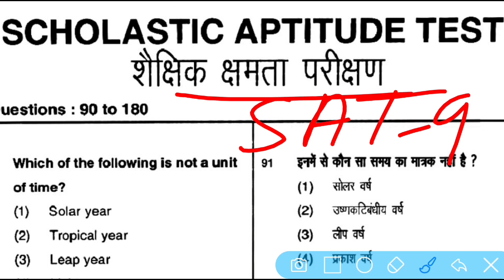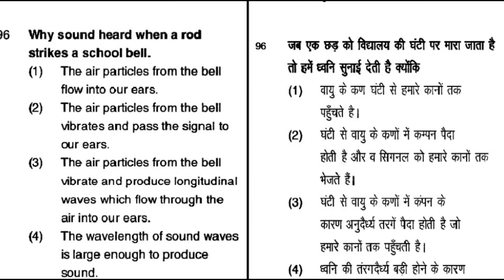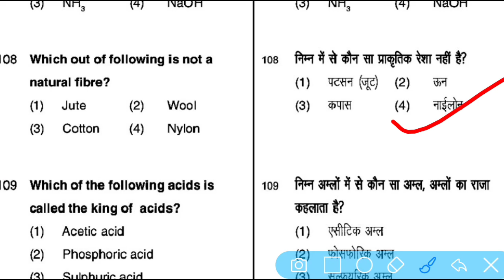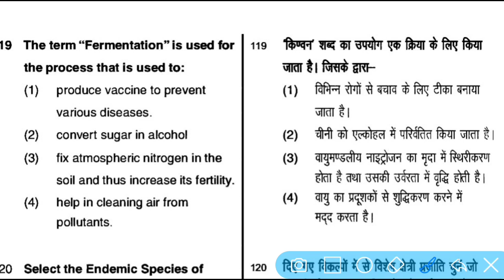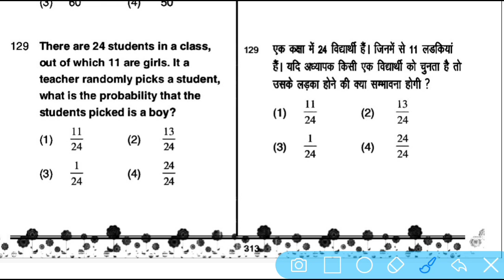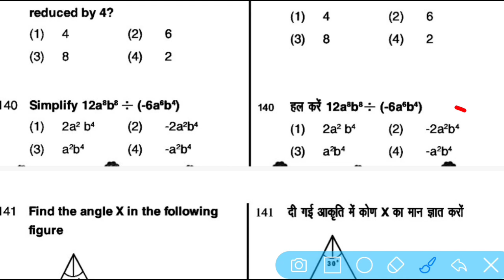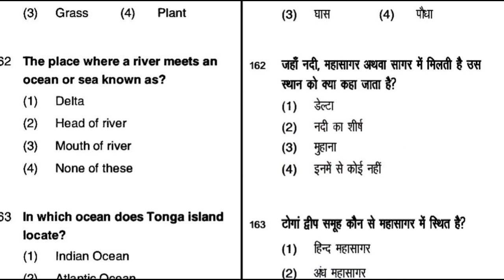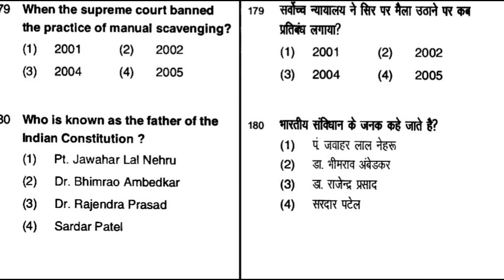Nmms exam paper up 13 November 2022 || Nmms Important Questions 2022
Es video me maine up nmms exam paper 13 November 2022 ke liye important questions answer bataya hai agar aap ko video achchha lage to like kare aur channel ko subscribe karen.

Up nmms exam paper 2022
Up nmms exam paper 13 November 2022
Megha chhatravriti pariksha ka questions
Nmms Scholarship Exam 2022-23
National means cum merit scholarship exam 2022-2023
nmms Exam Date 2022
Nmms Exam online classes today
Nmms live classes
Nmms Exam preparation
Rashtiya aay sah medha chhatravriti pariksha
Nmms mat paper 2022
Nmms Sat Questions Paper 2022